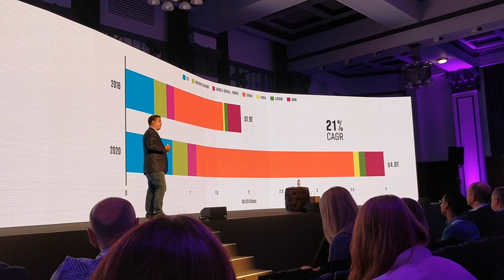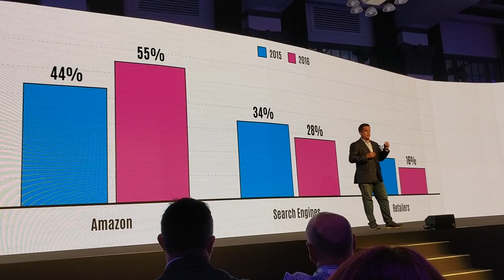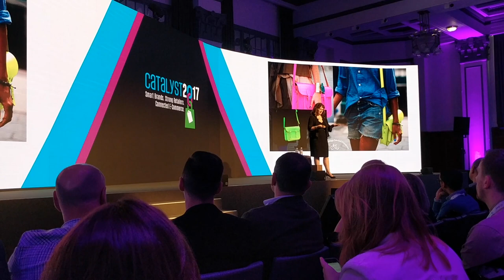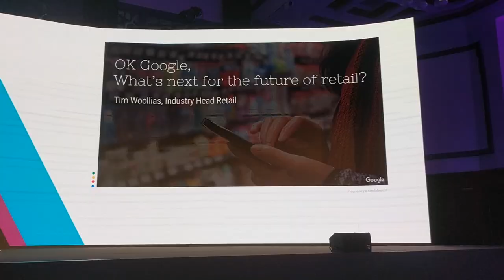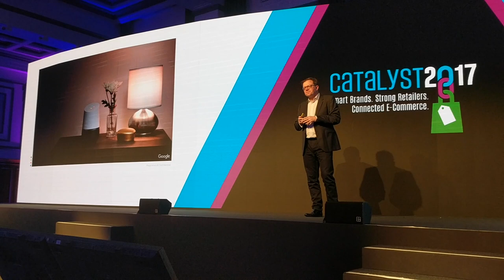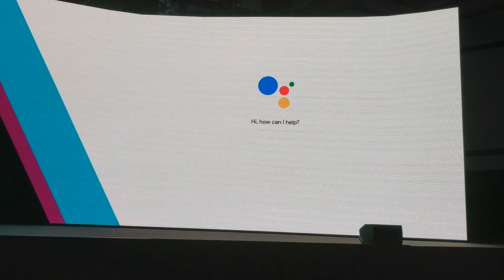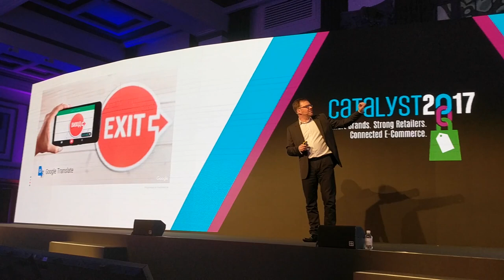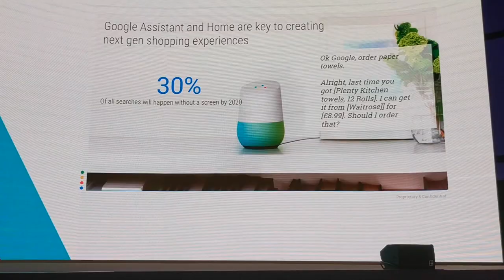Channel Advisor EU Catalyst 2017 Vlog Ft Mary Portas, Google, & More- Manc Entrepreneur -Episode 112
In this episode I take you with me to the Channel Advisor Catalyst event here in Manchester.

The Channel Advisor Catalyst event is one of the best known events in the eCommerce calendar.

They hold 2 annually, one in the USA and one here in the UK.  This year the UK Catalyst event made its way to Manchester for the first time.

I take you with me to share with you some of the content from the conference.

It was a stacked speaker list including David Spitz the CEO of Channel Advisor, Julie Deane the CEO of The Cambridge Satchel Company.

Then we were joined by Retail expert Mary Portas as well as speakers from Google and eBay too.

It was a great event, very well attended with lots of value to be had by attendees.

I hope you enjoyed this vlog style episode, I did my best to include much more content from the day.

If you enjoy this then let me know and I will make sure to try and do more of this style in the future.

SOCIAL-